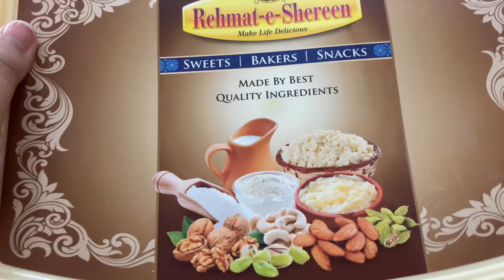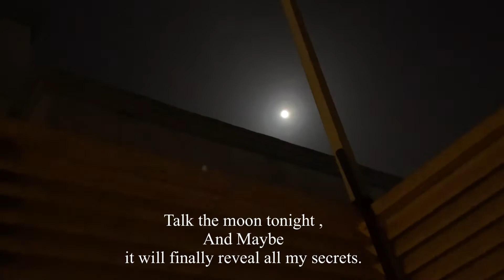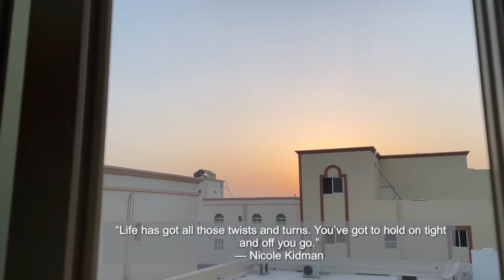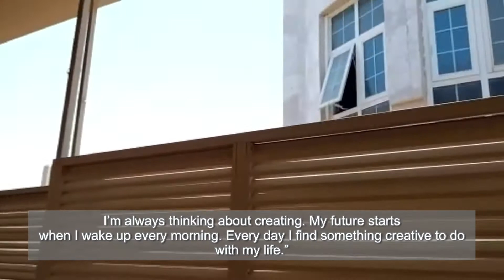A week in my life, Calming, Food , Cleaning Daily || Vlog no :96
hello , hope you all have a blessed day  ❤️ i hope you all enjoy my  Daily vlogs don't forget to subscribe and like, comment to let me know what are your thoughts, i would love to know and if you enjoy it do subscribe if you want to see more of my healing vlogs,